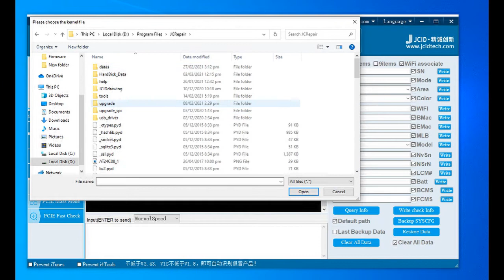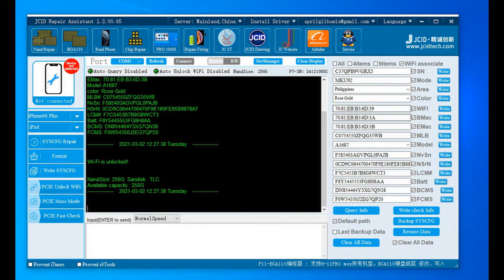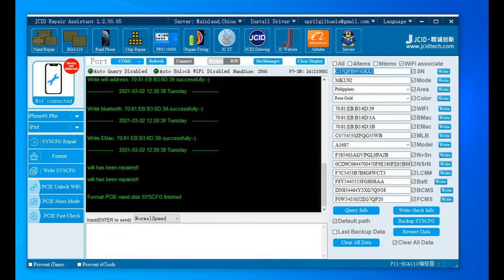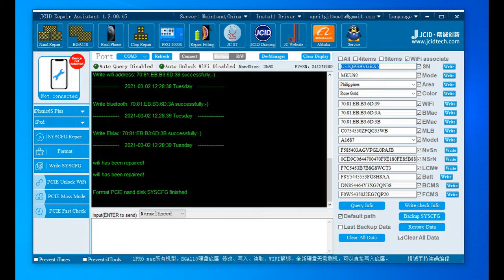JC P-7 nand writer Socket tutorial